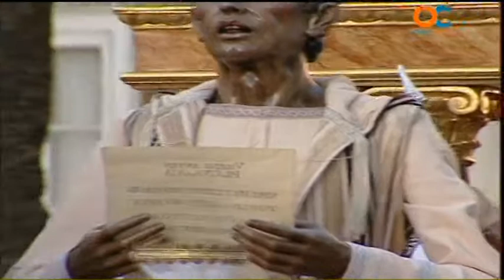ONDA COFRADE 29 01 14 2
COFRADE, NOTICIAS,  REPORTAJES , ENTREVISTAS, PROCESIONES,  INFORMACIÓN , SEMANA SANTA, EN ONDA CÁDIZ TELEVISIÓN